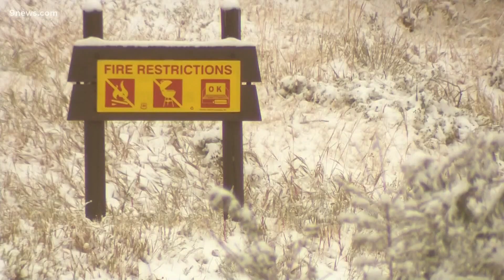Cooler weather helps crews battle Cameron Peak Fire – but that weather also caused some challenges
The fire has burned through 124,049 acres and was 21% contained as of Sept. 28. It's now the third-largest wildfire in Colorado history.

9NEWS (KUSA) is located in Denver, Colorado.